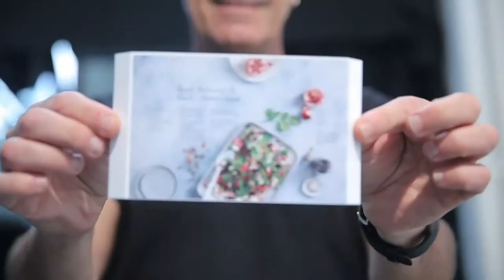LEARN FOOD PHOTOGRAPHY STUDIO80SYDNEY TRAILER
Whether you’re a food photographer, foodie or you just love food photography, this ones for you. This tutorial will take your images to a professional level with just one technique. All you need is a simple DSLR camera and one speed light to achieve this daylight look! Think you’re ready to take your photography to the next level? Let me show you how.